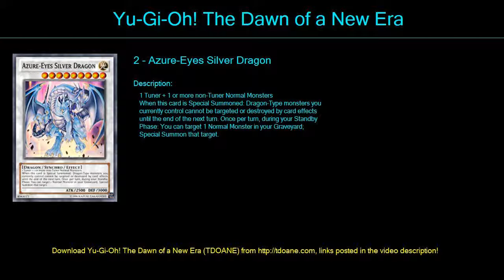blue eyes uva Deck Profile April 2016